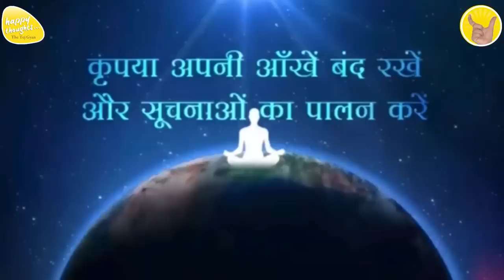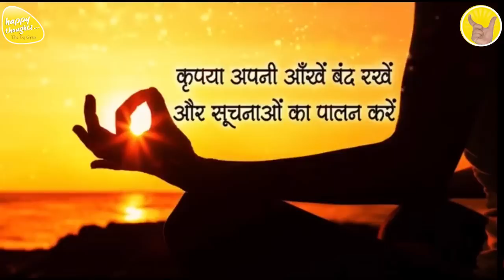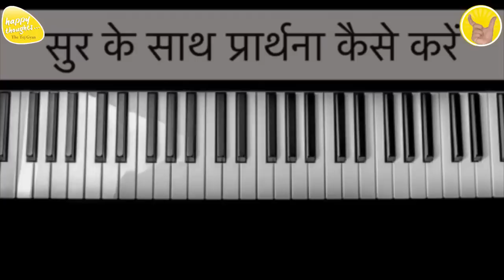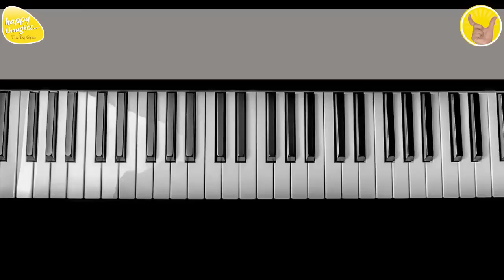GoOD MORNING PRAYER 24th April 2023 - 6.15 am PRAYER TO ELEVATE CONSCIOUSNESS SIRSHREE